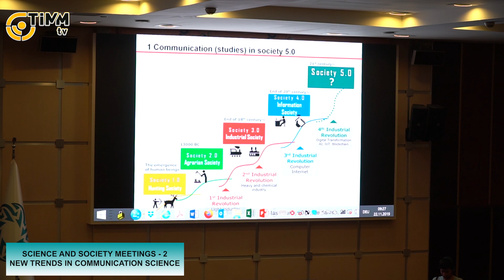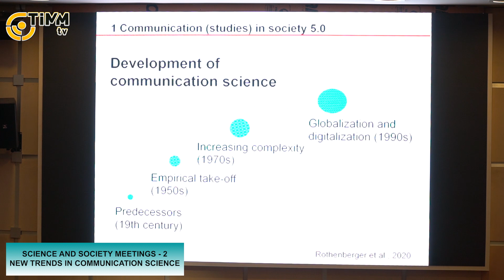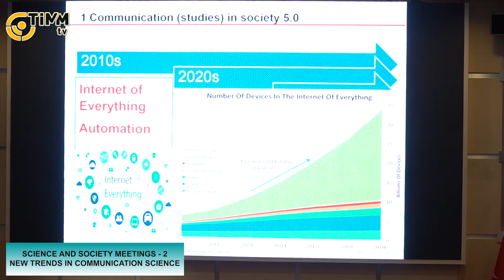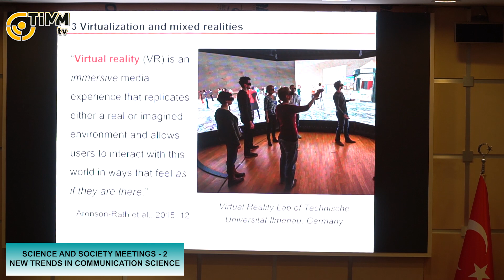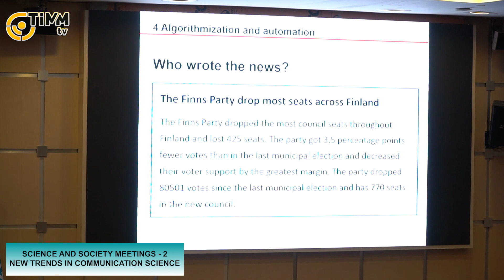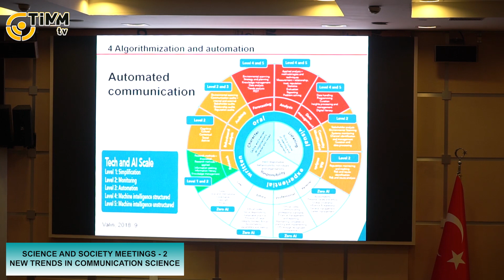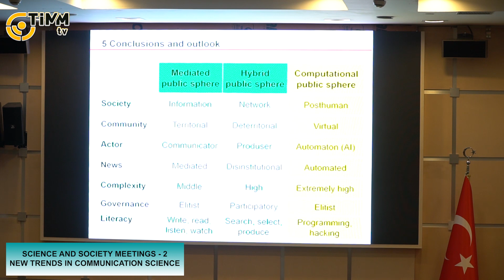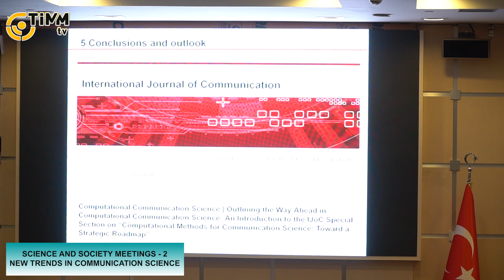WHAT ARE NEW TRENDS IN COMMUNICATION SCIENCE? - ENGLISH VERSION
Prof. Dr. Martin Löffelholz Explains New Trends in Communication Science. The Meeting Was in Istanbul Chamber of Commerce and it Was the Second Speech of Science and Society Meetings.

Since the Early 1990s Martin Löffelholz Works in The Field of War and Cisis Communication Research and Has Presented Numerous Publications, İncluding Some Highly Regarded Edited Books, Such as ‘War as Media Event’ [Krieg als Medienereignis] Volume One in 1993 and Volume Two in 2004. Particularly, Martin Löffelholz Deals With Journalism, Organizational Communication, War and Crisis Communication as Well as İntercultural Communication.